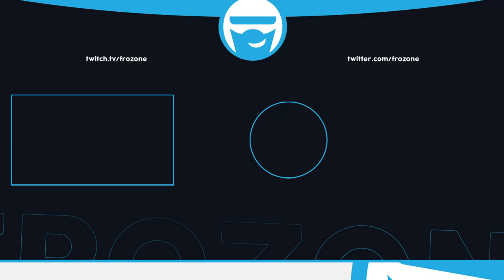INSANE HIGH KILL Game in WARZONE with the AMAX/MAC10 - Best Loadout in Warzone (Cold War Warzone)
I was using my go to high kill class during the buy back game mode which was in warzone for about a week. my go to class/loadout for high kill games and tourneys is the AMAX/MAC10 combo

Mac10 - Agency Supressor, Task Force, SAS Combat Stock, 53 Rnd drum mag, field agent grip
Amax - Monolithic Supp, Zodiac barrel, VLK 3.0 sight, commando grip, 45 round mag